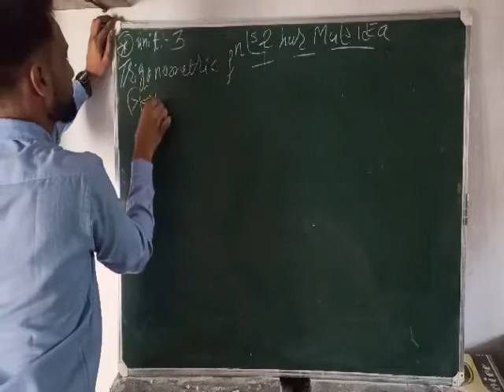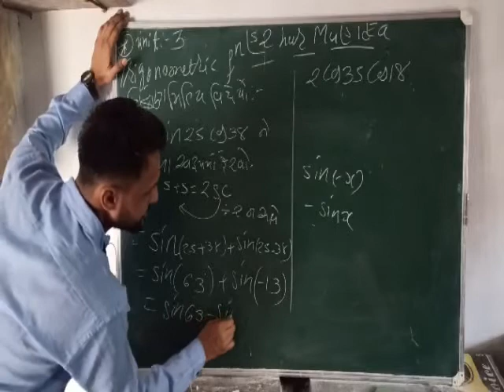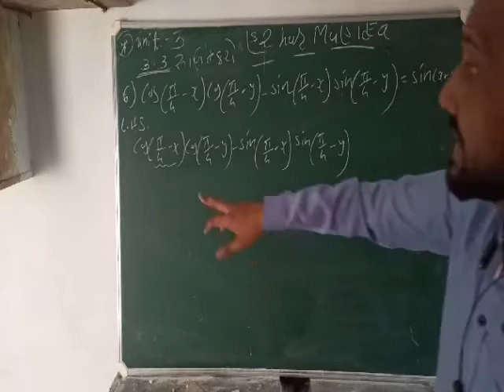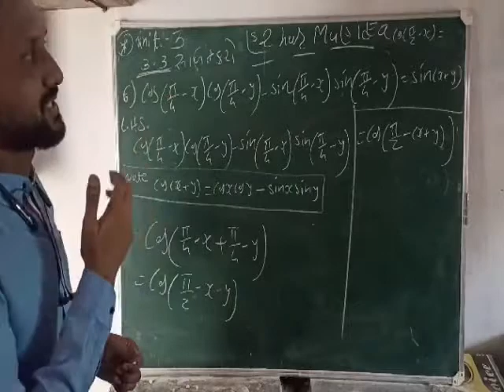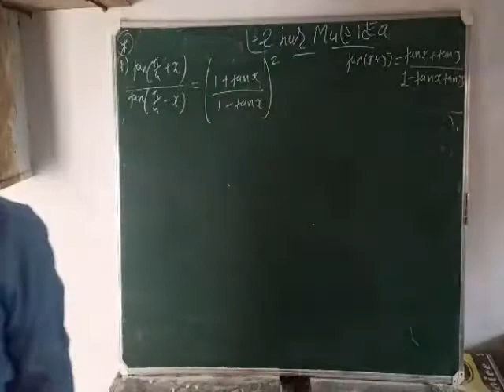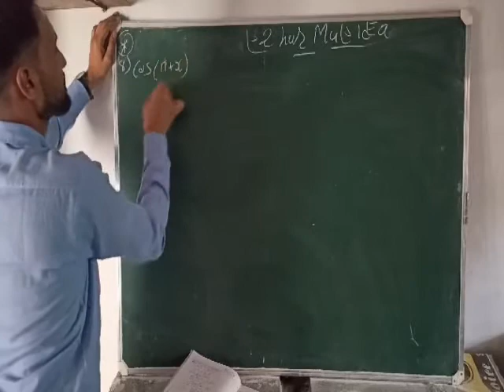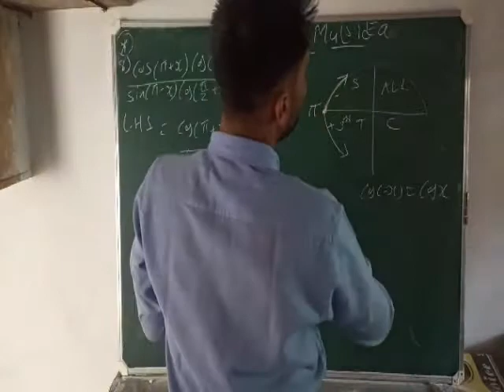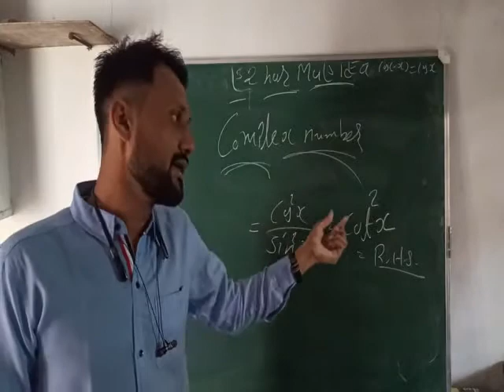Lecture - 10 Trigonometric function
Exercise no : 3.3  # Digital education